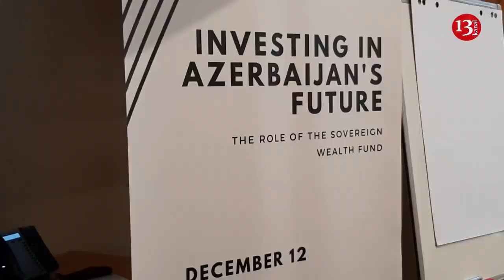"Neft fonduna ayrılan vəsaitin çoxu yeyintiyə, azı isə gələcək nəsillərə saxlanılıb"-Qubad İbadoğlu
Bu gün Bakıdakı Holiday İnn otelində "Azərbaycanın Gələcəyinə Sərmayə ,Müstəqil Rifah Fondlarının Rolu" mövzüsunda konfrans keçirilib.Konfransı giriş nitqi ilə açan Crood Accountability təşkilatının Cənubi Xəzər Enerji və Ətraf Mühit Proqramının  direktoru Sonia Zilberman konfrans iştirakçılarını salamladı və tədbirin mahiyyəti haqqda məlumat verdi.Daha sonra İqtisadi Tədqiqatlar Mərkəzinin eksperti Qubad İbadoğlu,German Marşal Fondunun təmsilçisi Mehriban Rəhimli,iqtisadçı-ekspert Natiq Cəfərli,araşdırmaçı jurnalist Xədicə İsmayılova ,İqtisadi Təşəbbüslərə Yardım Mərkəzinin sədri Azər Mehdiyev, Neftçilərin Hüquqlarını Müdafiəsi İctimai Birliyinin sədri Mirvari Qəhrəmanlı və İsveçrə İqtisadi Əməkdaşlıq Təşkilatının Azərbaycan ofisinin rəhbəri Simeone Haeberli mövzü ətrafında çıxışlar etdilər.Mirvari Qəhrəmanlı bildirdi ki,təkcə neft  kəmərlərinin çəkilişi zamanı yerli əhalinin bir çox hüquqları, o cümləıdən mülkiyyət hüququ kobud şəkildə pozulub.Tədbirdə Real partiyasının sədri İlqar Məmmədov və Turan İnformasiya Agnetliyinin rəhbəri Mehman Əliyev də iştirak edirdilər.Təəssüflə qeyd edildi ki,Dövlət Neft Fonduna iştirak üçün müraciət edilsə də onlar bu müraciətə müsbət cavab verməyiblər.Professor Qubad İbadoğlu kanalımıza tədbirlə bağlı fikirlərini bölüşüb.